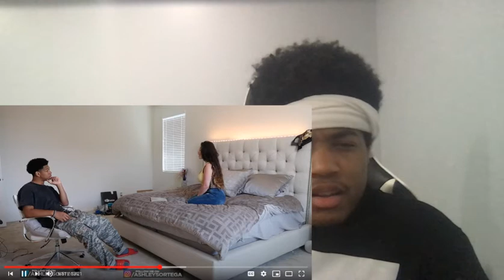Ashley Ortega Im Trying F***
Xbox - JankyRondo